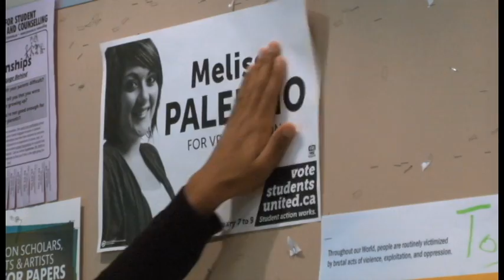RUtv News- RSU Elections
In 2011 two slates contested the executive positions at the Ryerson Students' Union. David Thurton interviewed the candidates and the issues they are running on.

RUtv News
Reporter: David Thurton
Camera-Op- Chantal Hazineh, Hilary Hagerman
Editors: Vince Giunta & Brian Trinh